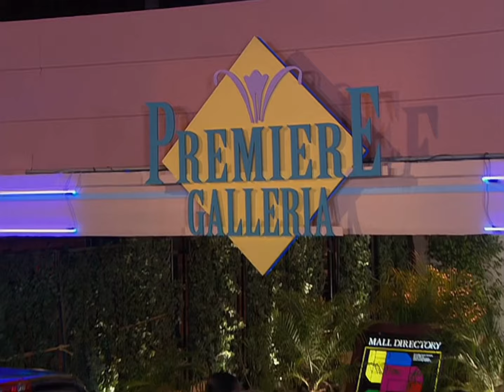Drake & Josh - The Aftermath Of The 🔥, Helen Gets Married & Josh Gets The Gold Vest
Season: 4, Episode: 17 “Really Big Shrimp”.